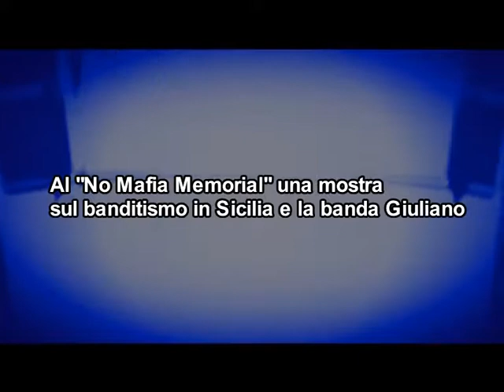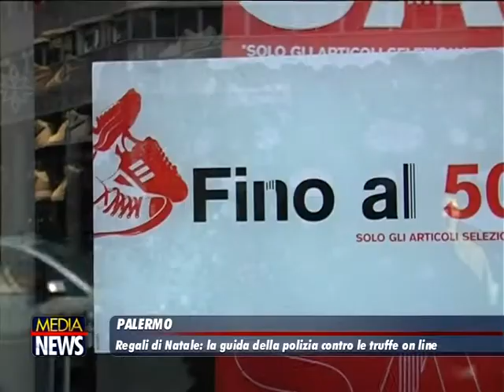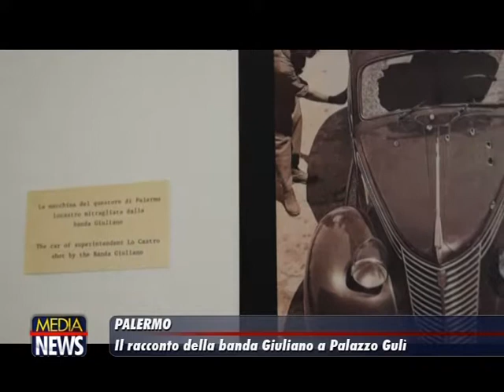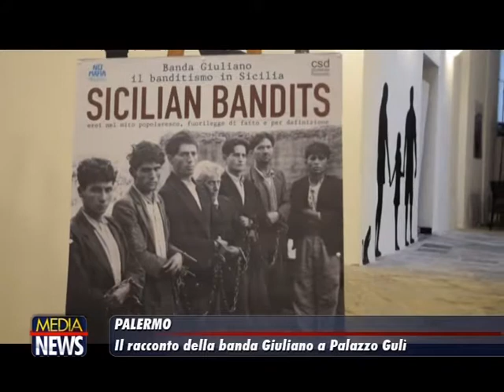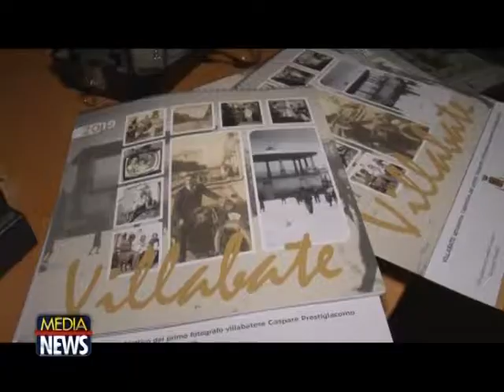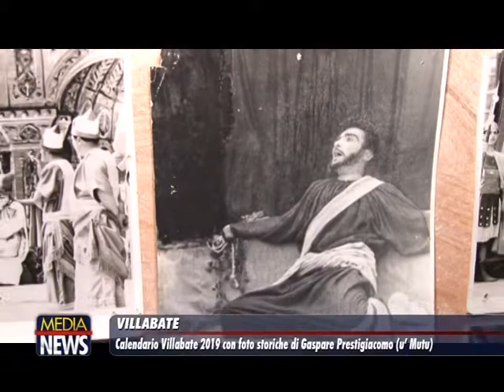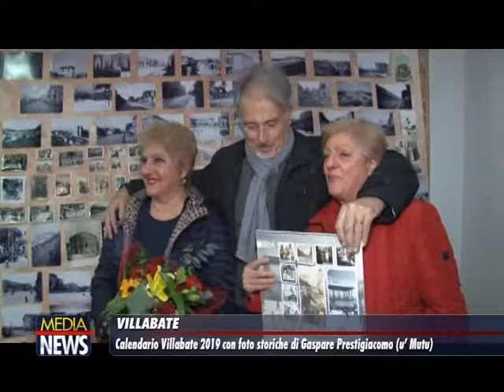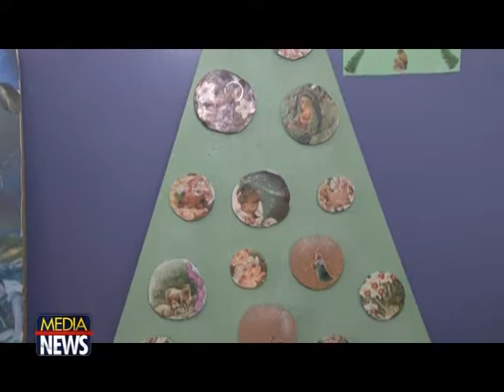Medianews 21/12/18 1a edizione